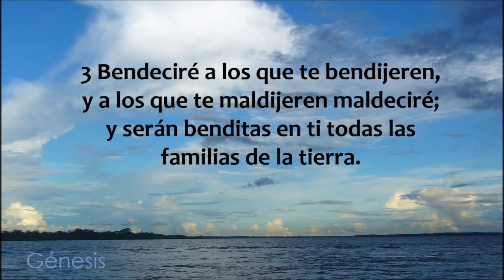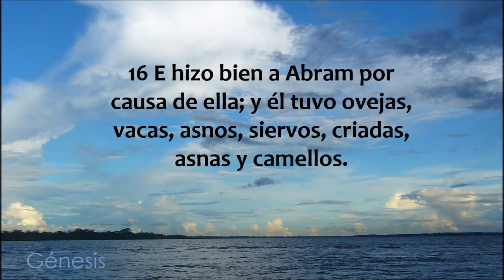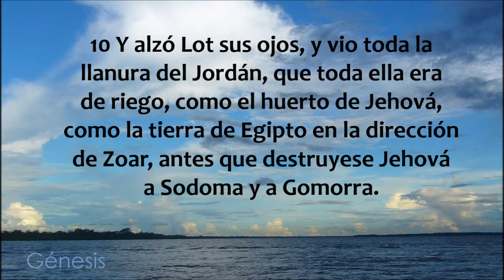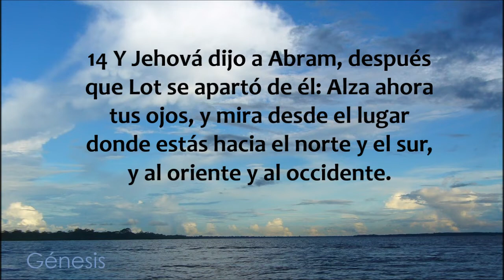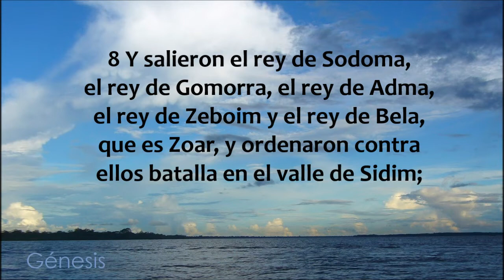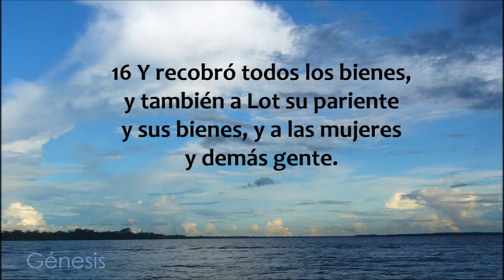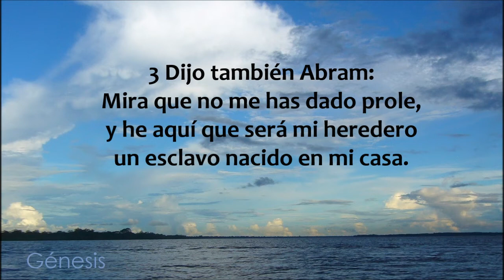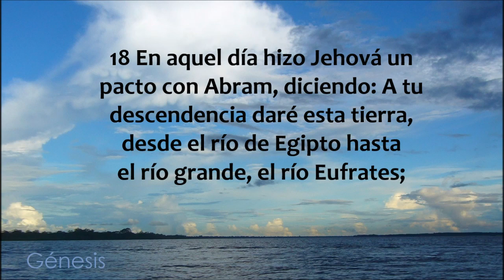Génesis 12 - 15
Génesis capítulos 12 al 15